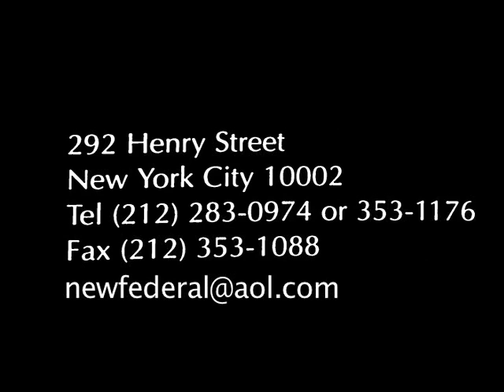The Taking of Miss Janie • New Federal Theatre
The Taking of Miss Janie, New Federal Theatre, Ed Bullins, Woodie King